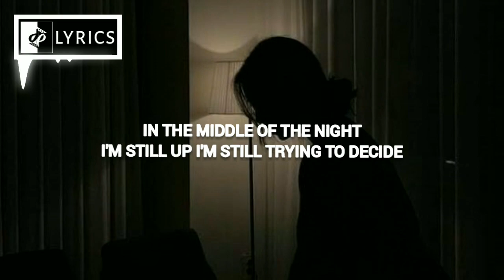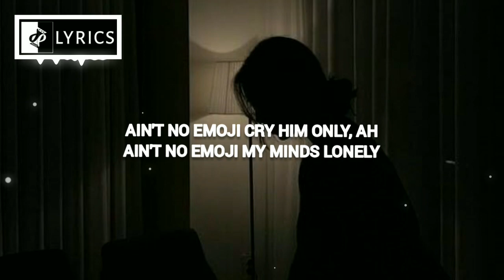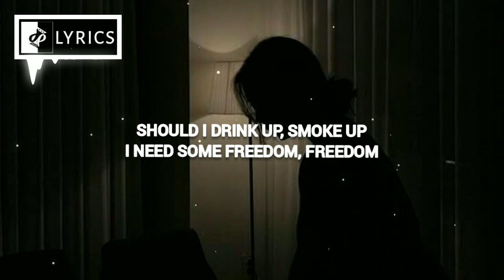Omah Lay & Justin Bieber - Attention [Lyrics] | DEM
▶ Omah Lay & Justin Bieber
▶ Attention
▶ RnB

▶ LYRICS

Smoke up?
Smoke up?
I need some freedom
Freedom

Oh, aye, I don't see something

Smoke up?
Smoke up?
Freedom

▶ FOLLOW ARTIST

"If You Want Know About Movies & Tv"
▶ Follow [DeMovies]

▶COPYRIGHT/LISENCE
" If any Producer, Lebel, Artist has a problem with content being publish on here, please contact e-mail . Video will be taken down Immediatelly.